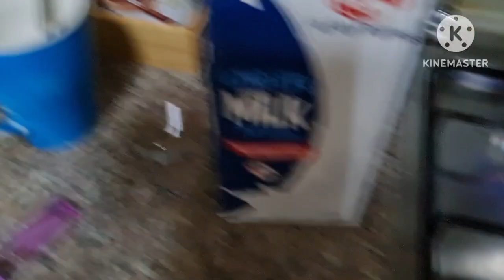Duain Chahiyn | UAE Weather🌧☔️🌩| Allah Asani Farmay🤲Ameen